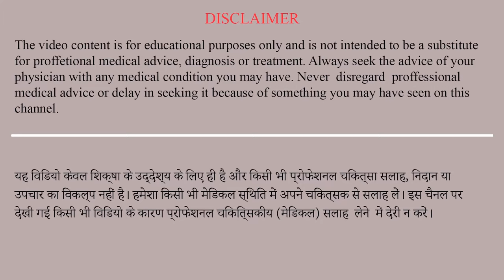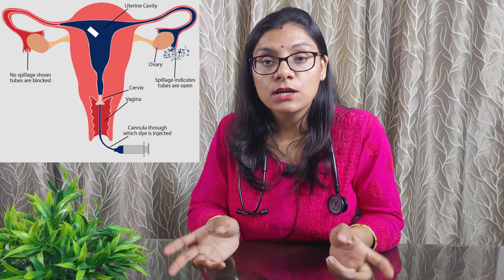HSG test kya hota hai aur Kaise hota hai | HSG test mein Kitna Kharcha aata hai | Know all about HSG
Is video mein maine HSG test ke baare mein discuss kiya hai. HSG test kya hota hai, HSG test kaise hota hai, HSG test kisliye kiya jaata hai, HSG test mein kitna kharcha aata hai, HSG test mein dard hota hai ki naheen aur kya HSG test ke baad pregnancy ke chances badh jaate hain? In sabhi topics ko maine is video mein ek ek karke discuss kiya hua hai.